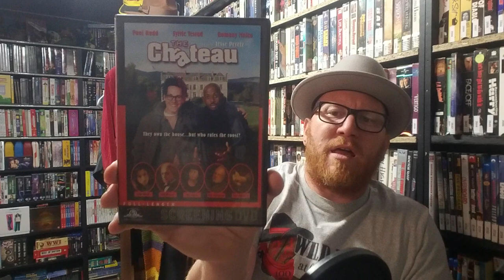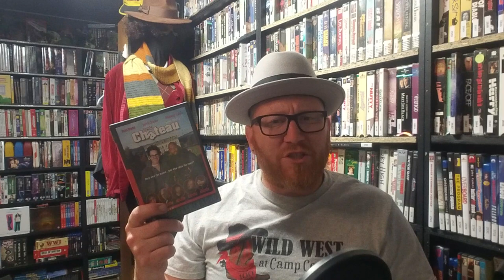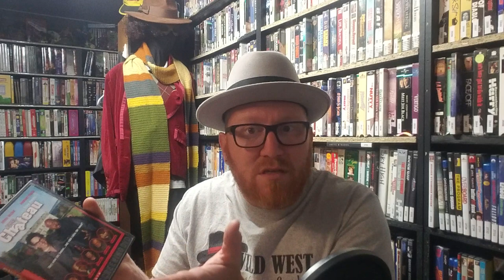The Chateau - non-Movie Review